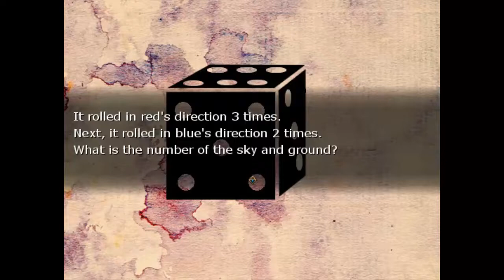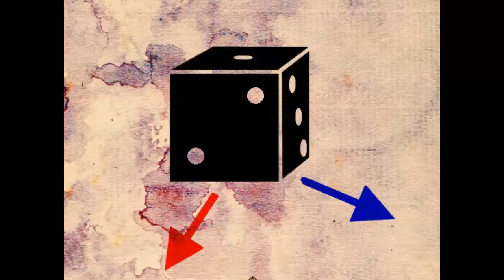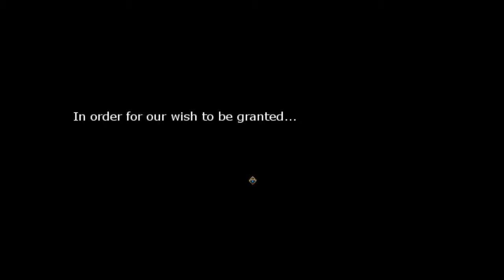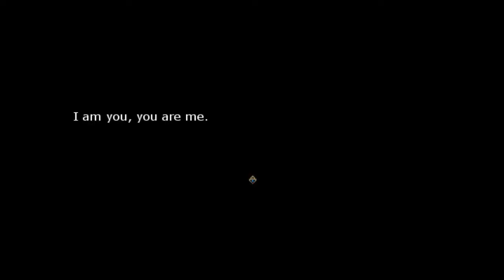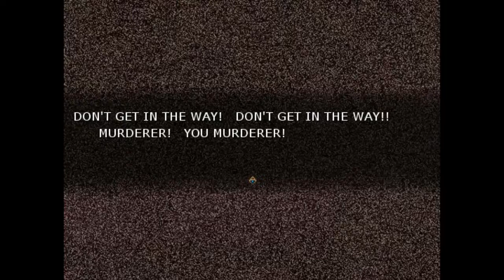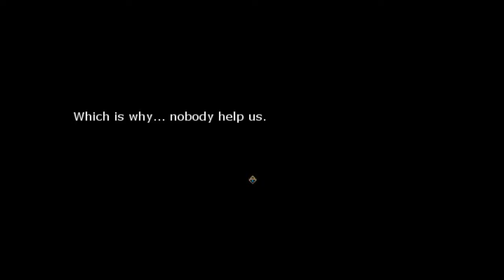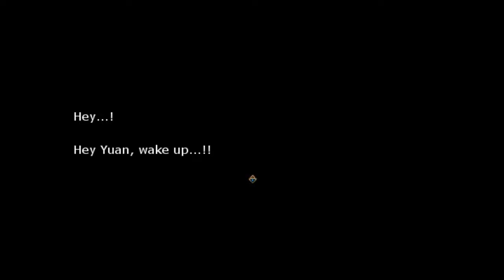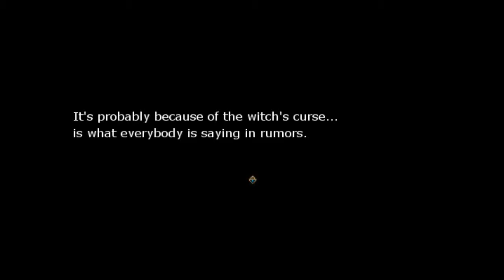Let's play Wizard of White Box - Episodio 4 - La bruja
En este vídeo averiguaremos la verdad detrás de María, la bruja y las sombras.